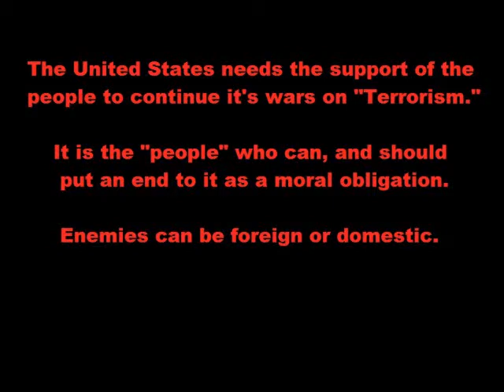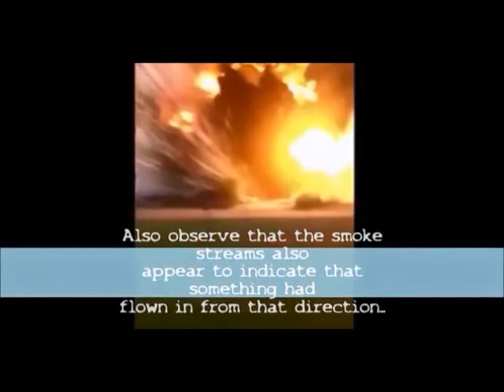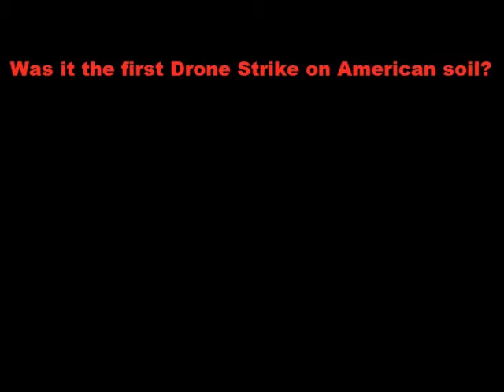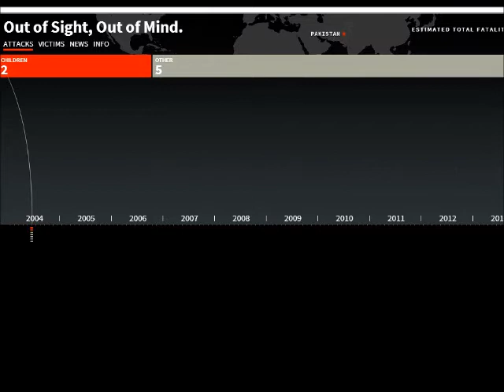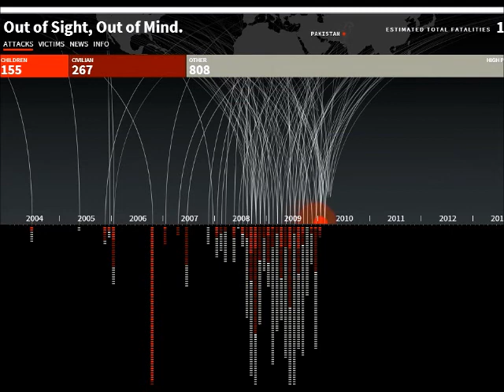Possible Drone Strike in America - West Texas Expolsion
Was a Drone used for the first time to strike on American soil?
Compare video footage, and listen to the sounds... YOU decide...